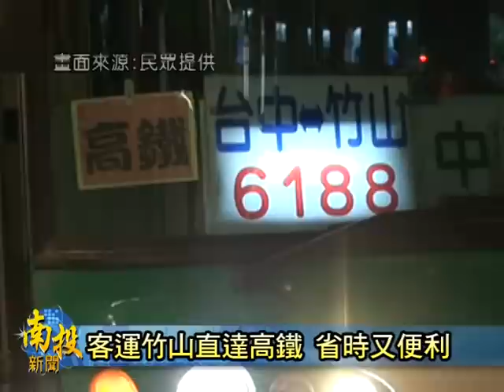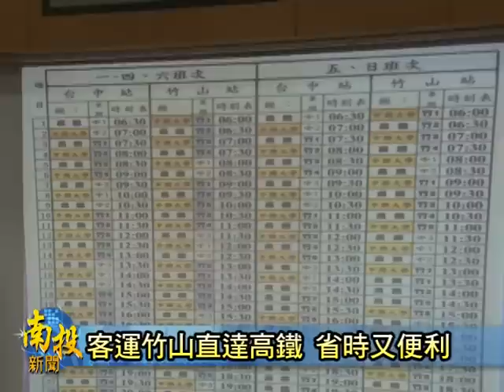南投新聞-竹山市區直達高鐵通車感恩茶會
在地方人士的奔波，以及立法委員林明溱協助爭取之下，自元旦開始，竹山、鹿谷、名間地區的居民，要到台中高鐵站是更加方便，因為有客運公司是提供，從竹山市區直接通往高鐵站的班次，平均每一小時就有一班車，是足足可以省下一半以上的時間，為此地方也特別在今天舉辦一場感恩茶會，來感謝各界奔波的辛苦，為鄉親在交通上是更加便利。